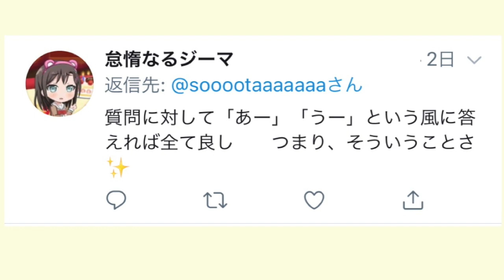日常で使える便利なウソがぜんぜん使えないww